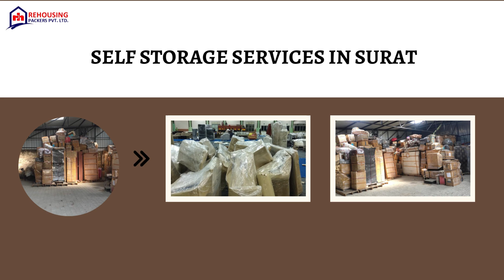Self Storage services in Surat | Rehousing packers and movers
Our door-to-door service for storage facilities in Surat is designed to provide you with convenient options when you find yourself in a situation where your new house is not yet ready, and you need to vacate your current residence.

At Rehousing, we aim to deliver exceptional household storage services in Surat and prioritize customer satisfaction. Our self-storage facilities in Surat are a cut above the rest, as we take pride in providing courteous, professional, and high-quality services.